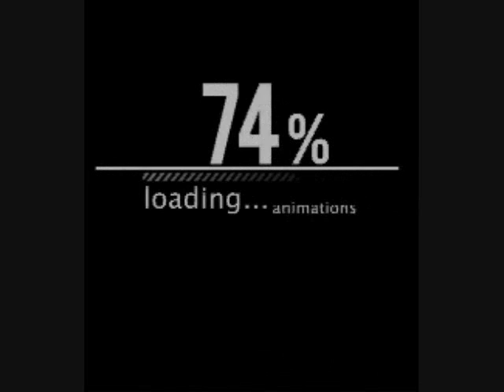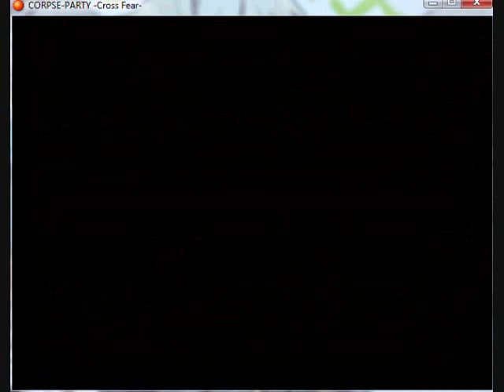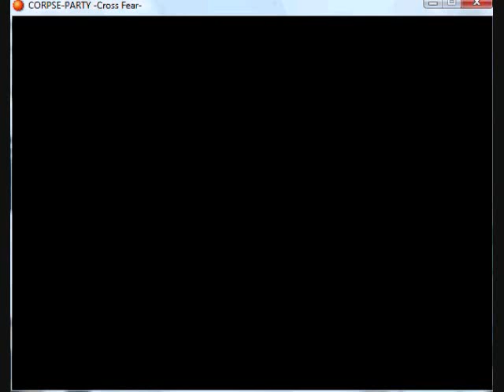Let's Play "Corpse Party - Cross Fear- " Part 4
Due to there being no word on the international release of "Corpse Party: Blood Drive" I have put it on myself to play a bunch of Corpse Party games.
Today, I am on the Fourth Part of my play through of "Corpse Party -Cross Fear-" and..I die more again.
See'ya